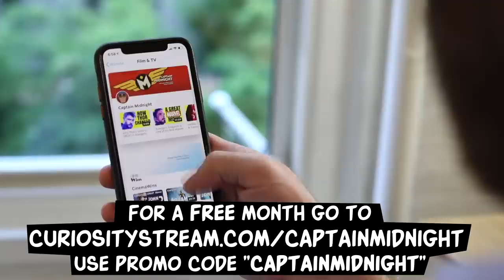The Slow Death of Pirates of the Caribbean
Jack Sparrow and the Black Pearl have been pop culture staples for over a decade, but why does Pirates of the Caribbean feel like it is on the way out? In this video I take a look at Disney and Johnny Depp's franchise and why it might be dead in the water.